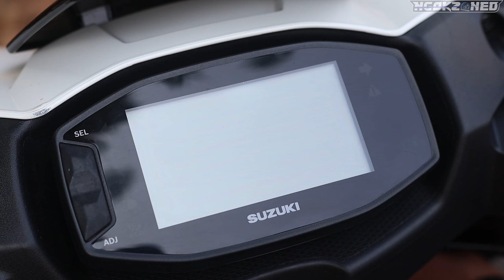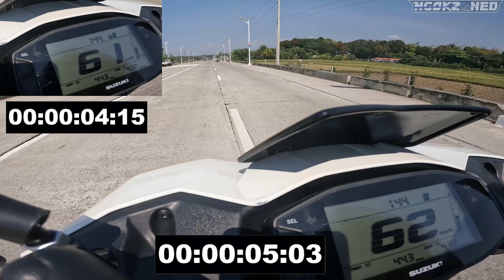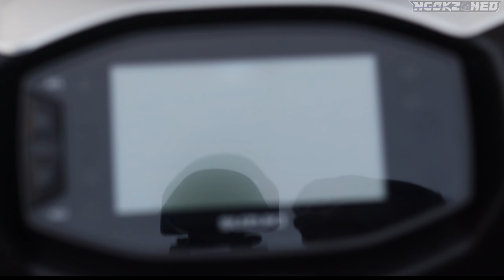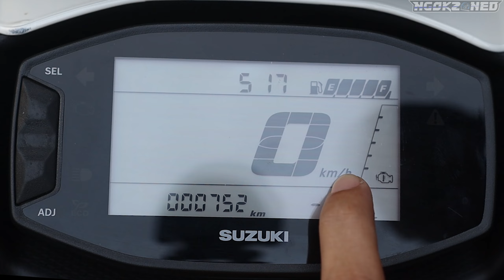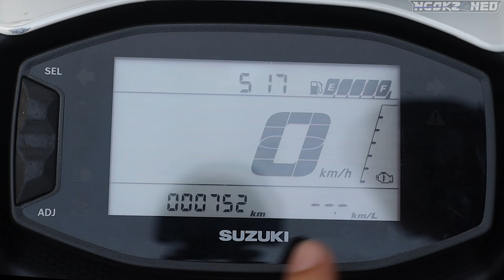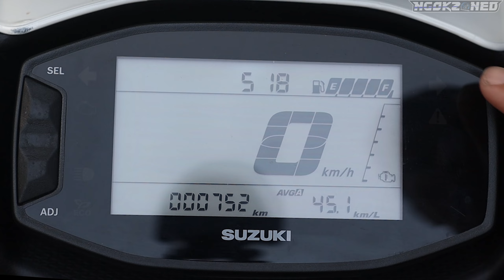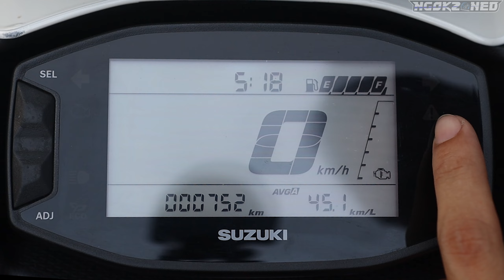SUZUKI AVENIS 125 FULL REVIEW | SERVES ITS PURPOSE